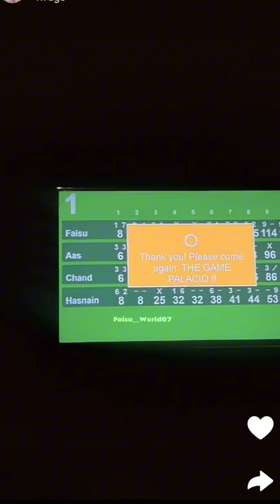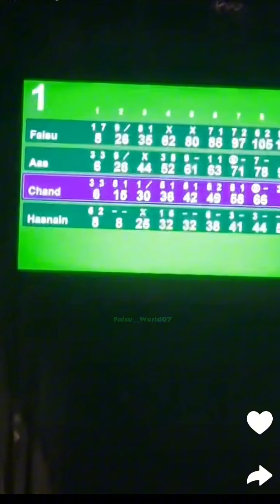Faisu Night Out With Old Friends 🎳🖤